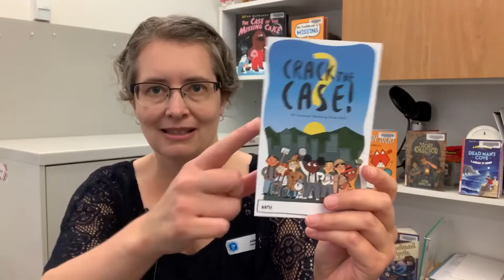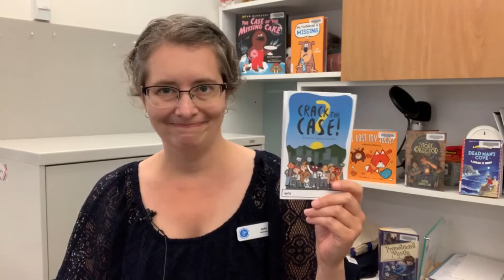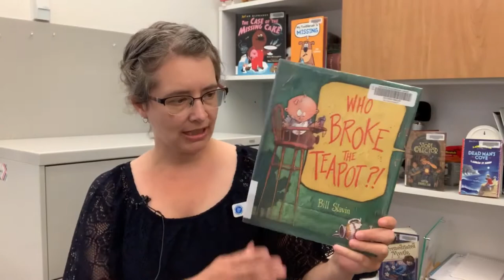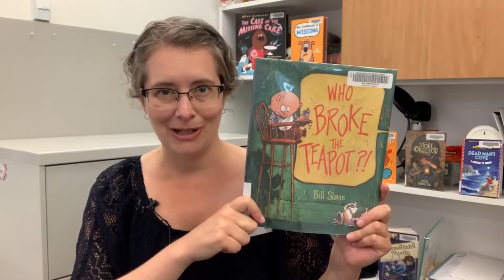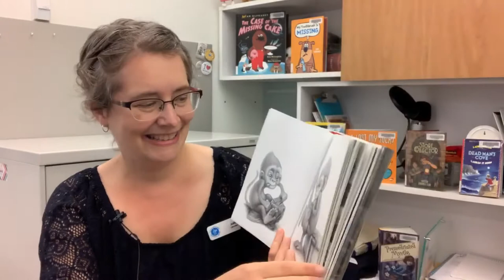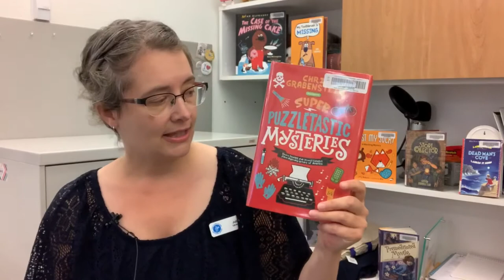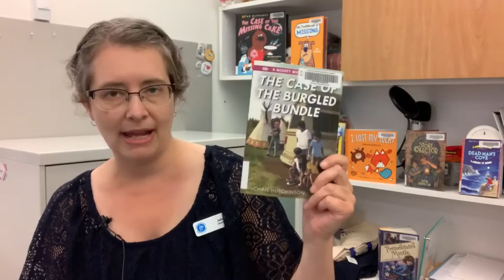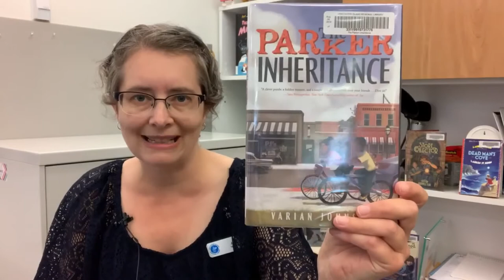VIRL Recommends: Kids’ Mystery Books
Join Nanaimo North Librarian, Julie, as she highlights some of her favourite mystery books for kids.  A perfect tie-in to Summer Reading Club 2021: Crack the Case!
Books mentioned:
Who Broke the Teapot?! By Bill Slavin
Baby Monkey, Private Eye by Brian Selznick and David Serlin
Super Puzzletastic Mysteries: short stories for young sleuths from Mystery Writers of America